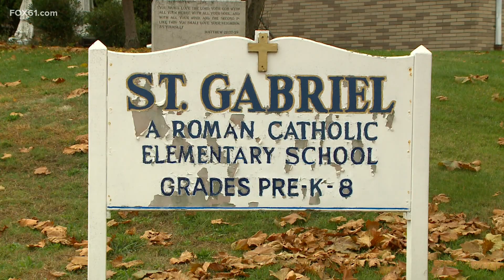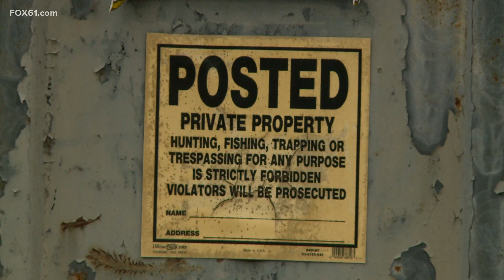Empty school vandalized in Milford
Police upping security